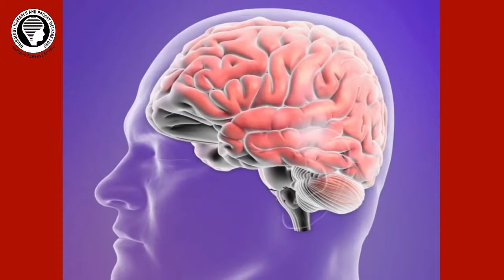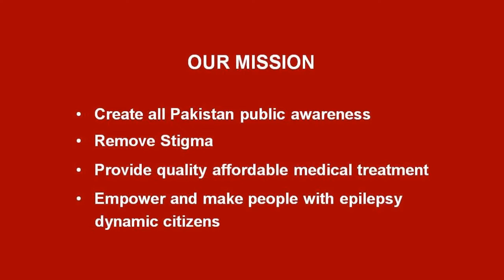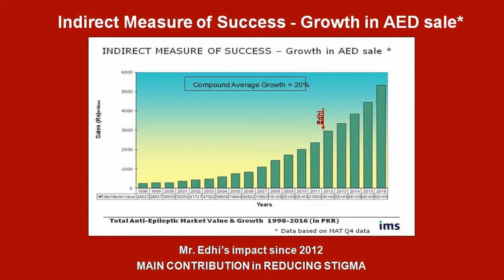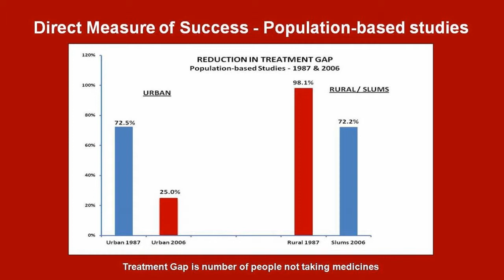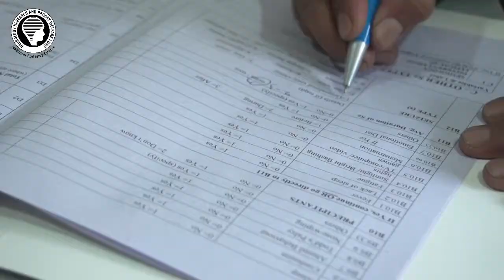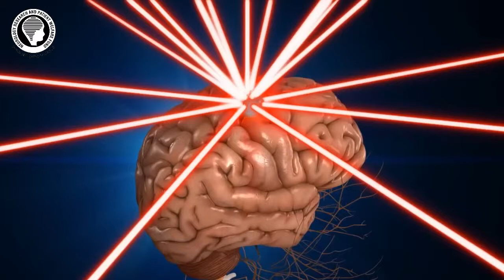National Epilepsy Centre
National Epilepsy Centre is a NGO-run institution exclusively for epilepsy. It provides holistic management to the people with epilepsy.
The NGO, Neurology Research & Patient Welfare Fund (Reg No:DSW-360 dated 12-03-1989) is a CBR exempted.

Awareness documentary on NEC.
Written by: Anis Ahmad | Dr. Zarine Mogal
Hosted & Narrated by: Pervez Bashir Khan
Coordinator: Dr. Zarine Mogal
Director: Saeed Shiraz
Produced by: Farrukh Ismail